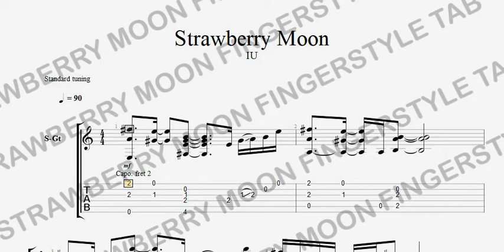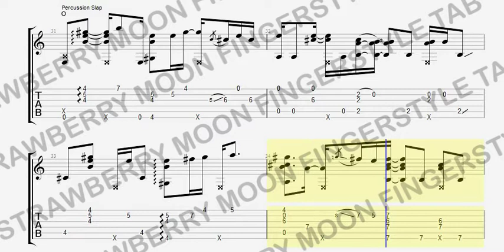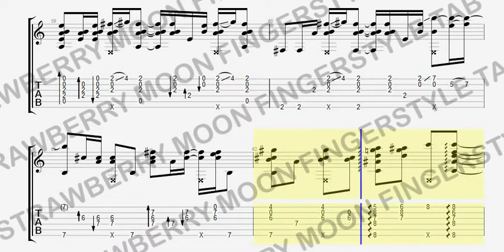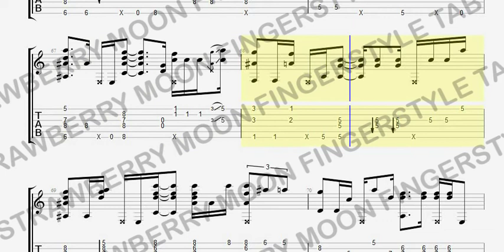[ TAB ] Strawberry Moon (IU)【Sungha Jung ‘s Transcription】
Original Arrangement: Sungha Jung

Do support me if you like my videos, appreciate much :)